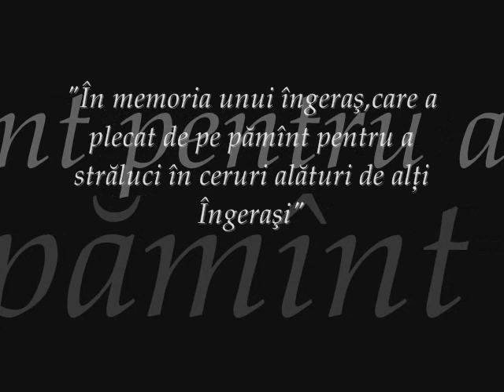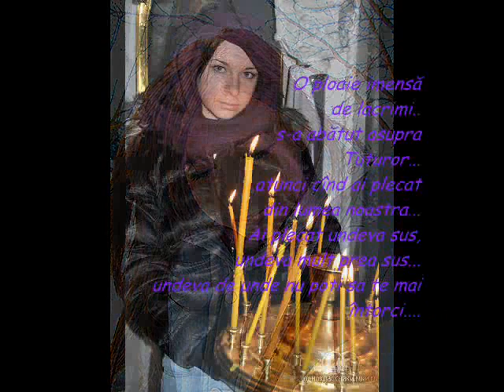In memoria Catalinei.wmv